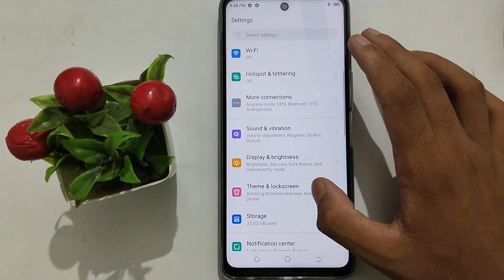how to off dial pad tunes in tecno camon 17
Secret settings
Cool new features
Update settings
Problem solve

off dial pad tunes in tecno camon 17
how to off dial pad tunes
how to dial pad tones off in tecno camon 17
dial pad tones off in tecno camon 17
how to dial pad tones off